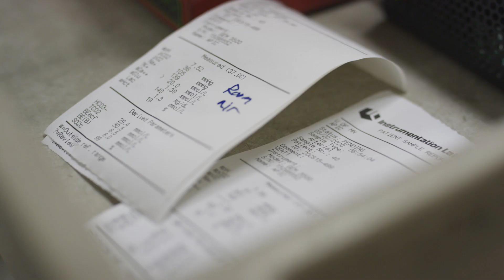Coventor - A Ventilator System Built for Rapid Deployment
The Earl E. Bakken Medical Devices Center and many others have come together to help alleviate the stress on the healthcare system in the wake of COVID-19. If you are interested in learning more or Support the Coventor - A Covid-19 Ventilation System